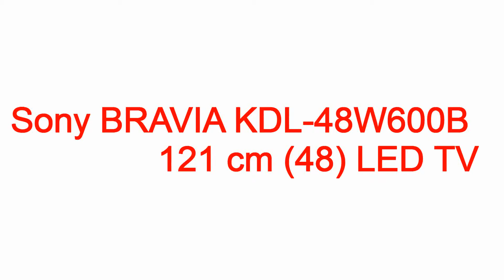Sony Bravia kdl50w829bbu Smart 3d 50 Led TV Wall Mount